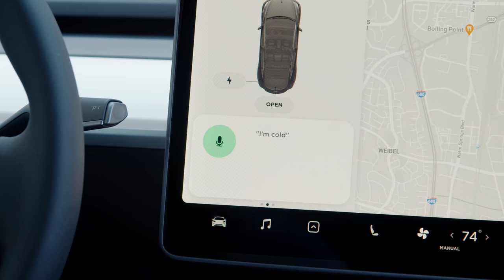Discover: Voice Commands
Enjoy more seamless control of your car with Tesla voice commands. Voice commands can control car settings, climate, navigation, media and more.

A few examples:
"Activate Sentry Mode”
“Open charge port”
“Make it warmer”
“Take me to school”
“Text message David”
"Open Netflix"